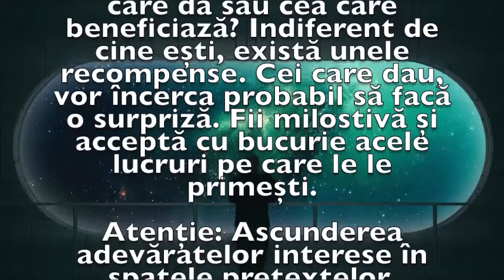Previziunea zilei de 14 Mai